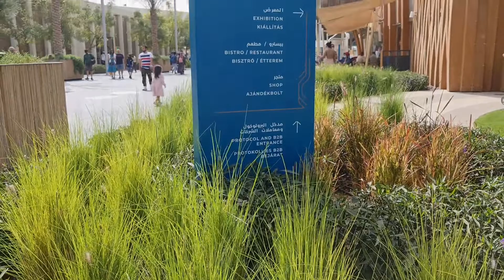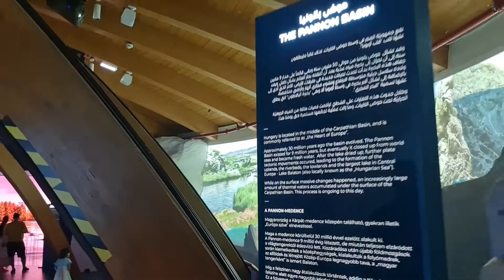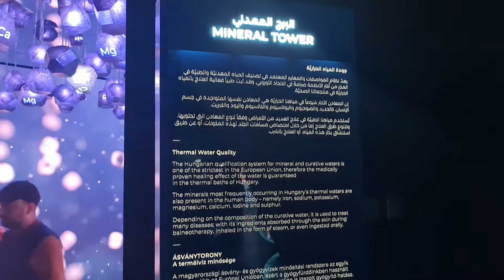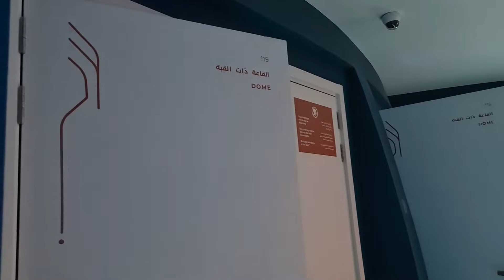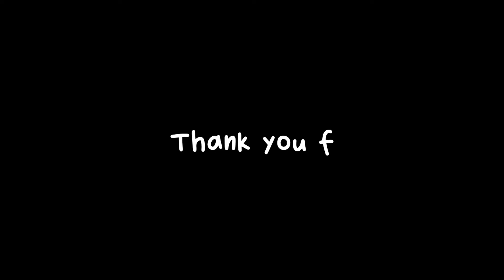Hungary Pavilion / alone